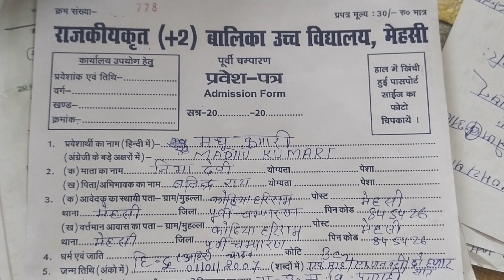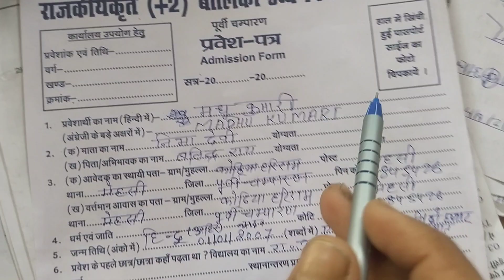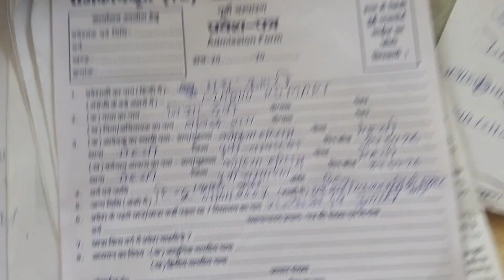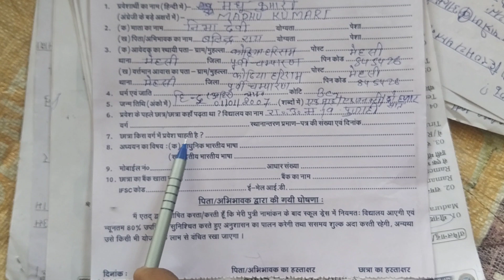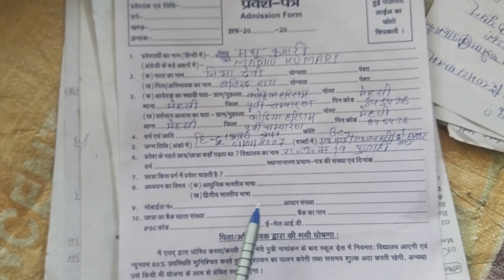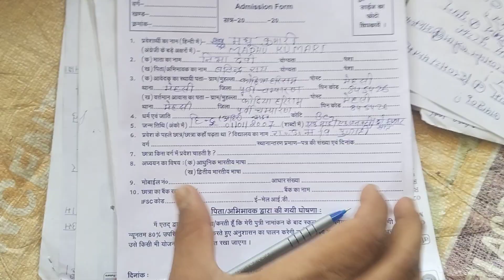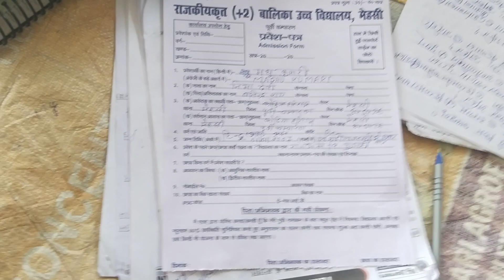class ninth ke from kaise bhare||क्लास नाइंथ के लिए फॉर्म||क्लास नाइंथ में एडमिशन के लिए फॉर्म|9from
क्लास नाइंथ में
fromdale # class9thme addmission aplay kare
class 9th admission
class ninth mein form apply
class 9th mein admission
लिए